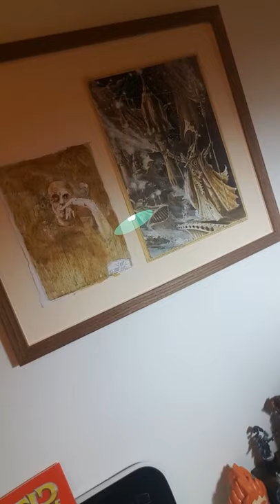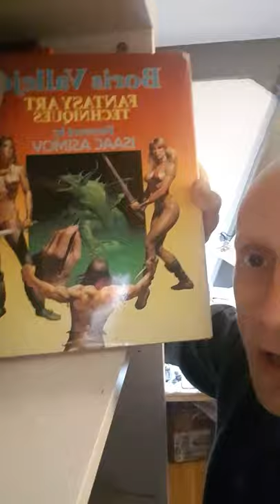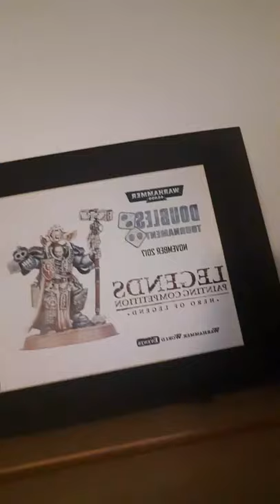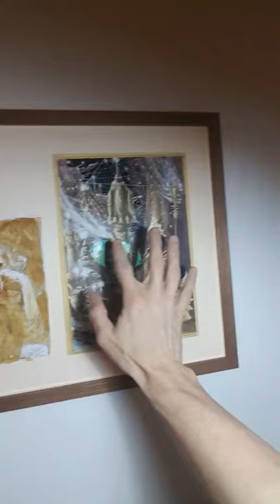Insta live 36 - studio tour, how i think about art and more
For my gallery of work and to message me about lessons go to my instagram

Want to try some of my favourite affordable brushes?
I really like the Character and Regiment brushes by Element Games for general use.

For larger areas, drybrushing and rough work I like the GW Large Flat brushes. These are the Large, extra large basecoat brushes and the large dry brushes. I find they are great and last a long time if kept clean.

Or if you like you could try some brushes that my favorite painters use.
Artists like David Soper, Richard Gray and Angel Giraldez use these to great effect!

Starting airbrushing?